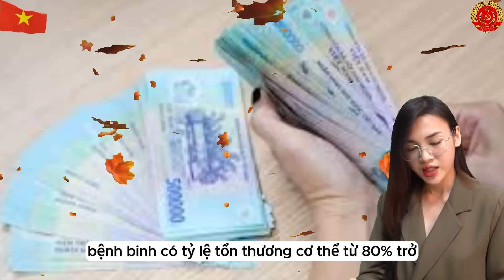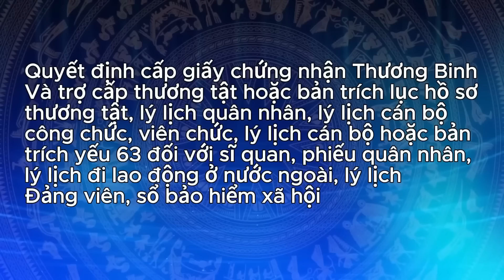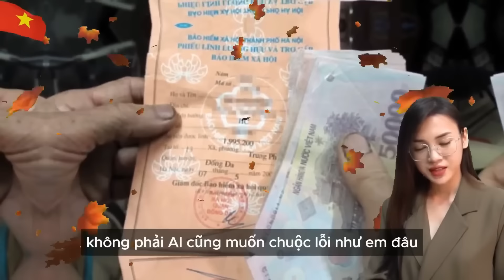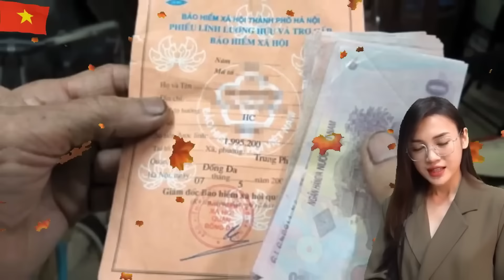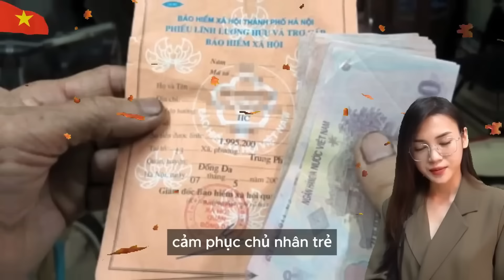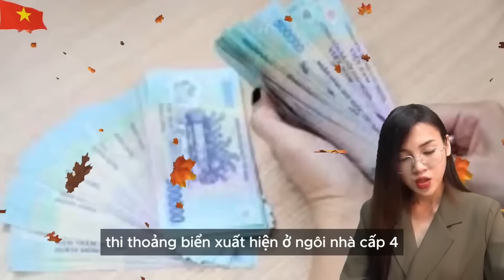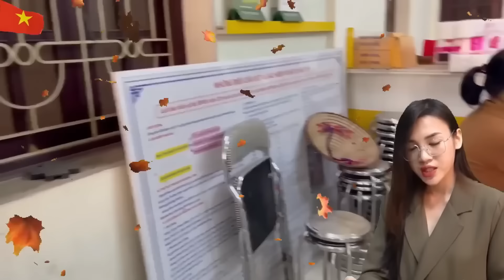Chủ Tịnh Nước "Tặng Quà" Người Có Công Với Cách Mạng Dịp Tết Nguyên Đán 2025 | Thầy Thắng Công Chức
Mến chào quý vị, Ngày hôm nay đội ngũ kênh Thầy Thắng Công Chức xin gửi tới quý vị video về chủ đề: Chủ Tịnh Nước "Tặng Quà" Người Có Công Với Cách Mạng Dịp Tết Nguyên Đán 2025
Video trên kênh Thầy Thắng Công Chức giới thiệu về việc Bộ Lao động - Thương binh và Xã hội đề xuất tặng quà cho người có công với cách mạng dịp Tết Nguyên đán Ất Tỵ 2025. Trong dịp này, quà tặng gồm hai mức: 600.000 đồng và 300.000 đồng, dành cho các đối tượng khác nhau trong danh sách người có công. Tổng kinh phí dự kiến cho hoạt động này là hơn 500 tỷ đồng, được phân bổ từ ngân sách nhà nước năm 2025. Kênh cũng mời quý vị bình luận nếu có thắc mắc và khuyến khích đăng ký để ủng hộ kênh.
Quý vị có thể theo dõi tiến trình tại đây:
00:00 - Thầy Thắng Công Chức
00:38 - Chính sách người có công
06:23 - Người Có công với cách mạng
12:06 - Chủ Tịnh Nước "Tặng Quà" Người Có Công Với Cách Mạng